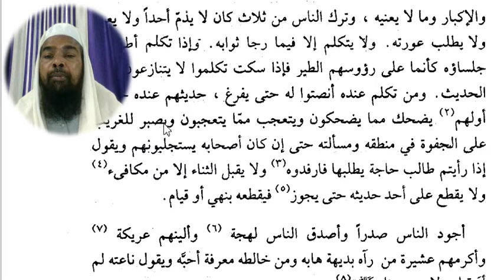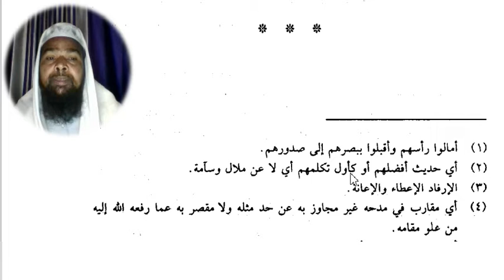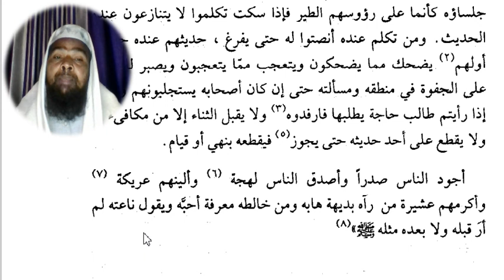Arabic language.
Asslamu Alaikum !

Hazrat!

Taqreer bayanat
Taqreer bayan
Taqreer vidio
Ilm ki fazilat aur hasil karne ka tariqa
Rasheed Rajasthani
Rasheed nadvi
Islahi bayan
Islahi bayanat
Motivational vidio
Abdur Rashid
Abdul Rashid
Rashid miftahi
Rasheed
Rashid
Tarbiyat
Darsequran
Dars e Quran
Darse hadees

Rasheed nadvi
Islahi bayan
Islahi bayanat
Motivational vidio
Abdur Rashid
Abdul Rashid
Rashid miftahi
Rasheed
Rashid
Tarbiyat
Darsequran
Dars e Quran
Darse hadees